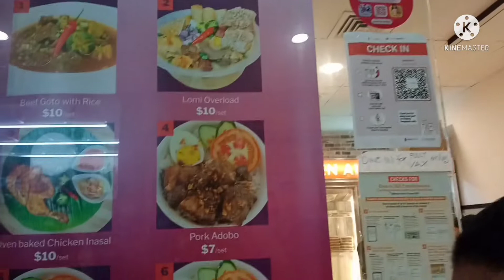Kumain Ng Lunch At Nakapagpicture kay Attorney Gareth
After lunch nakita namin sila atty Gareth asawa nya at si Odette